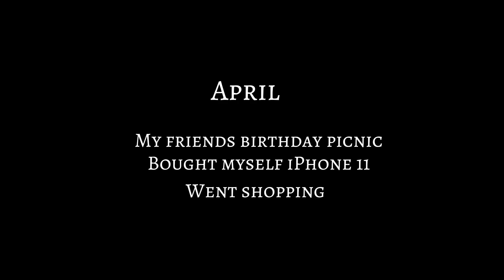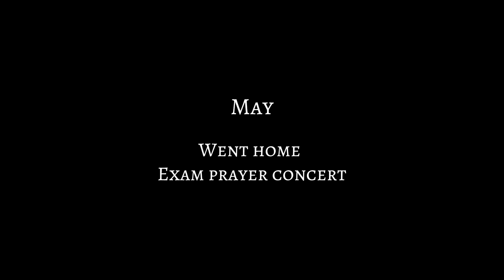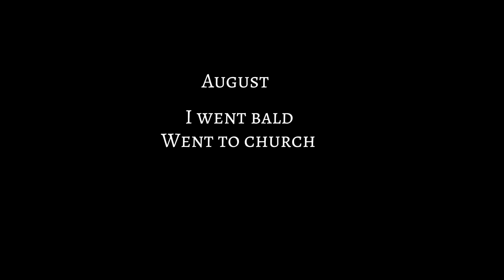My 2023 went like…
My 2023 best highlights